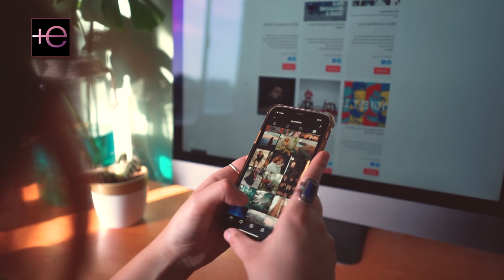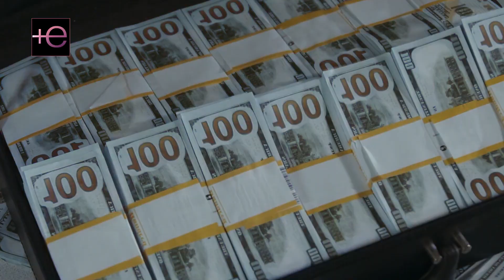🛑BELINDA encontró 😲a un nuevo galán🤵 que sería su gallina🐔 de los huevos de oro😨